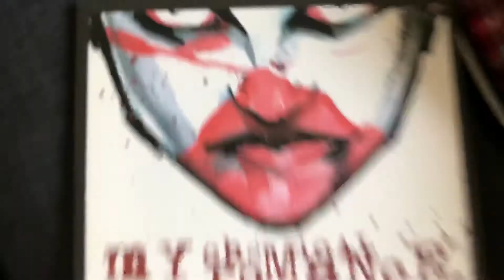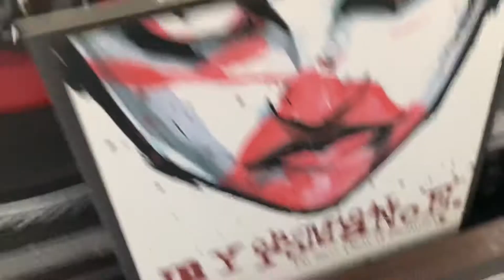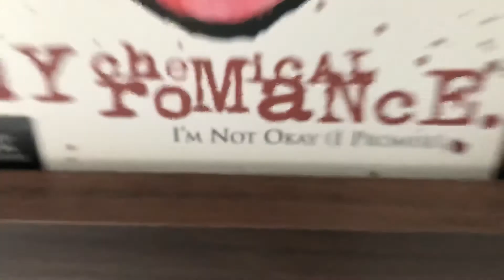My Chemical Romance - I’m Not Okay (I Promise) (Vinyl)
7” of I’m Not Okay (I Promise) by My Chemical Romance (2005) (audio cut by WMG)